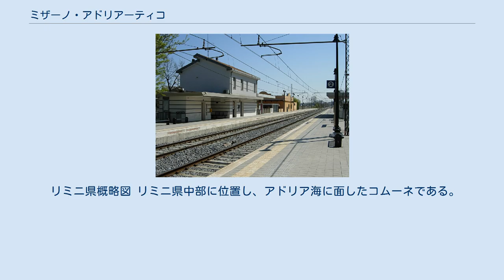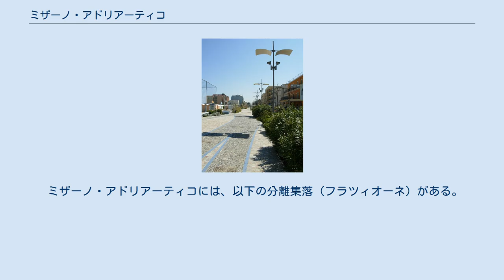ミザーノ・アドリアーティコ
ミザーノ・アドリアーティコ（イタリア語: Misano Adriatico）は、イタリア共和国エミリア＝ロマーニャ州リミニ県にある、人口約1万3000人の基礎自治体（コムーネ）。
 ロードレース（オートバイ）のサンマリノグランプリが開催される、ミザーノ・サーキット（ミサノ・サーキット）の所在地である。
 地元のロマーニャ語では Misên と呼ばれる。
ミザーノという名の都市はイタリアに複数あるため、アドリア海を意味する「アドリアーティコ」が付されている。
 モータースポーツ関連の日本語文献では、この都市はもっぱら「ミサノ」と表記・言及される。
 リミニ県概略図 リミニ県中部に位置し、アドリア海に面したコムーネである。
ミザーノ・アドリアーティコの街は、県都リミニから南東へ約14km、ペーザロから西北西へ約19km、サンマリノ市から東北東へ約21km、州都ボローニャからは東南東へ約122kmの距離にある。
 ミザーノ・アドリアーティコには、以下の分離集落（フラツィオーネ）がある。
 ミザーノ・サーキット（正式名称はミサノ・ワールド・サーキット・マルコ・シモンチェリ）は当市のサンタモニカ地区にある。
オートバイ競技のロードレースのサンマリノグランプリは、このサーキットで開かれる。
2012年に、地元出身（カットーリカ生まれ、コリアーノ育ち）のレーサーであるマルコ・シモンチェリ（1987年 - 2011年）をしのんでその名が付け加えられた。
サーキット正門に通じる道路は加藤大治郎（1976年 - 2003年）を追悼して「加藤大治郎通り」(Viale Daijiro Kato) と命名されている。